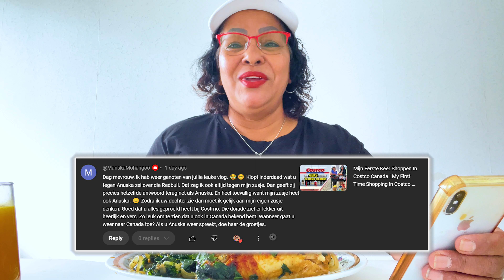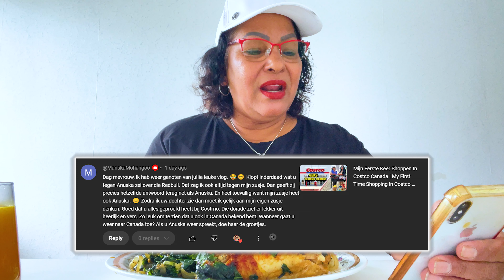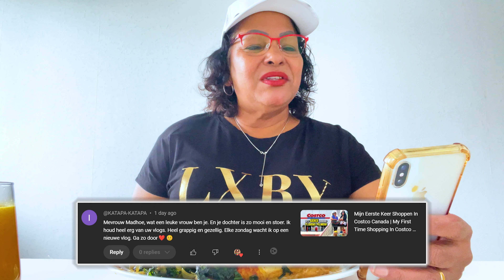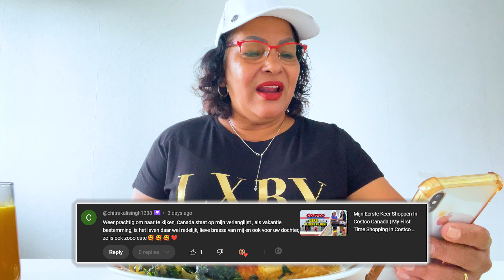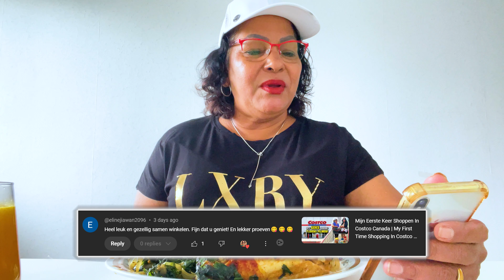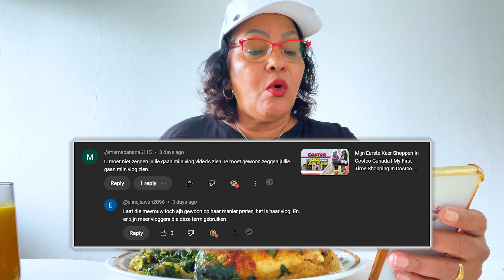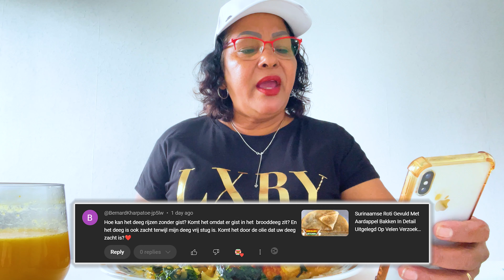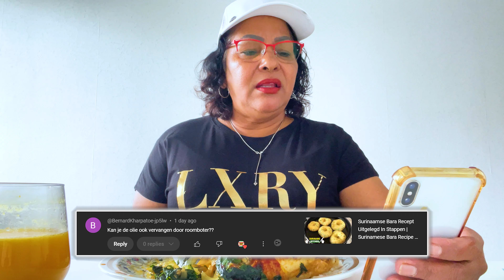Khailie Aur Chieklie Peth Bhar Ke | Uw Berichten Lezen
Welkom op mijn YouTube-kanaal Madhoe Vlogs. Op dit kanaal vind je mij zien eten van verschillende recepten uit de Surinaamse keuken. Bezoek ook mijn andere YouTube-kanaal waar ik de recepten laat zien en hoe ik mijn eten klaarmaak. Namelijk Suriname Kitchen.

On this channel you will find me eating various recipes from the Surinamese Kitchen. Which is Suriname Kitchen.